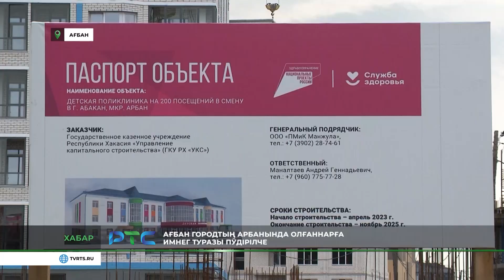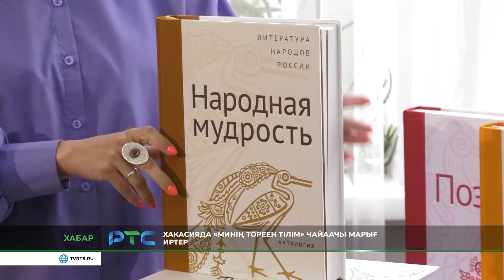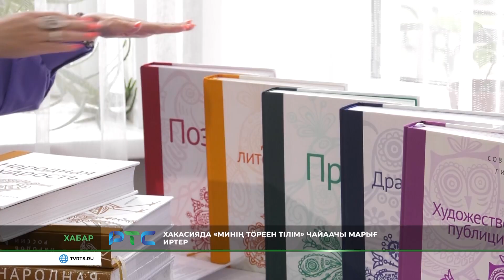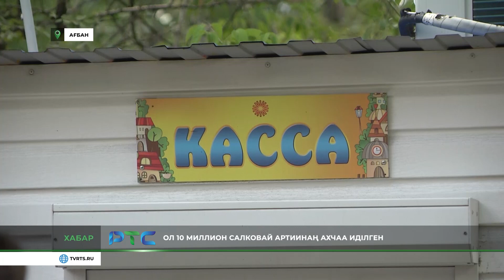Хабар (27 июля)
Новости на хакасском языке. Смотрите в очередном выпуске программы "Хабар" на телеканале РТС: администрация Абакана обустраивает место проведения обрядов "Ах Тигей"; В районе Арбан столицы Хакасии началось строительство детской поликлиники; Хакасия подала заявку на проведение 9-ых спортивных игр "Дети Азии".

Хакас тілінең хабарлар сығарызы. РТС телеканалда "Хабар" программаның теестегі кöзідиинде: Ағбан городтың устағ-пастаа позының хайиин ӧӧн аптеканын хыриндағы орныхчатхан ызых орынға айландырды; Ағбан городтың Арбан тiп кiчiг районында олғаннарға имнег туразы пӱдірілче; Хакасия "Азия палалары" тіп 9-ҷы спорт ойыннарын поста иртерердеңер айланыс пир салған.